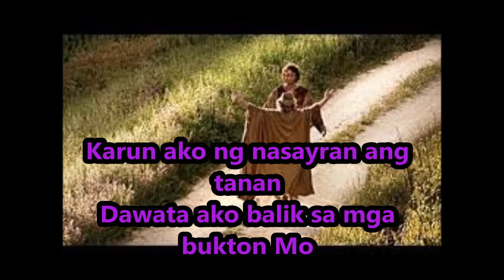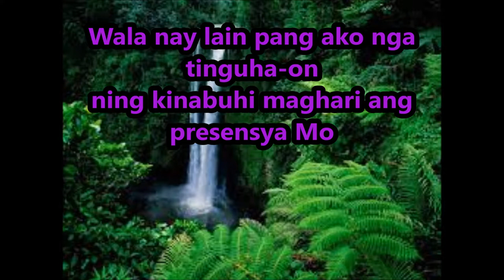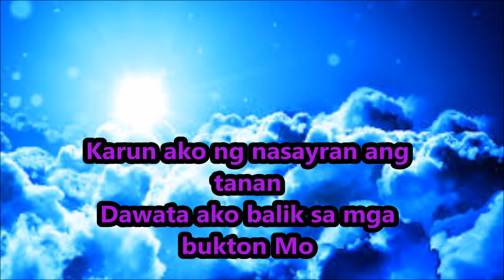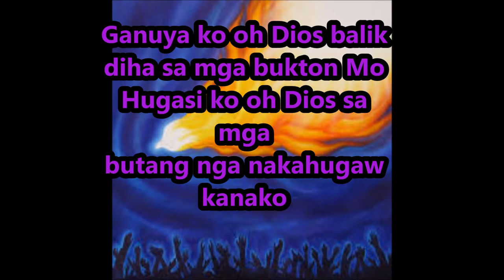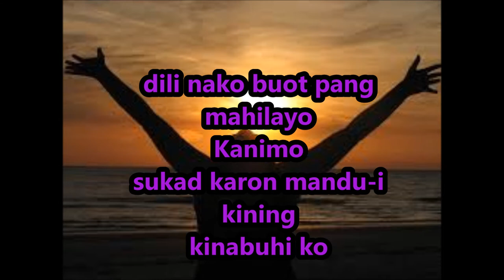Ganuya(worship songs)lyrics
Best Visayan Worship Songs!!!